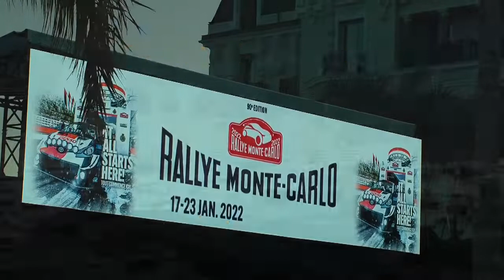Rallye Monte Carlo 2022 Sébastien Ogier!!!rallymontecarlo